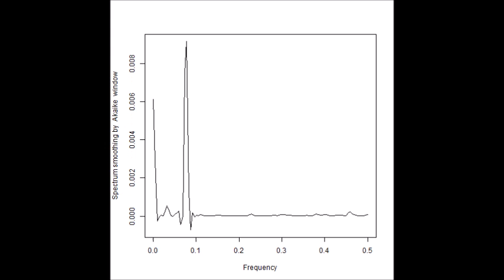超音波の音圧データ解析：バイスペクトル（超音波システム研究所）